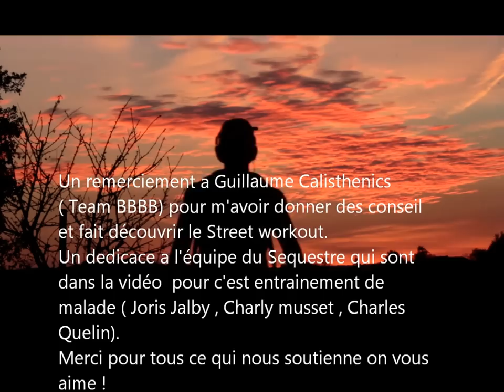Street workout motivation " Never give up " - Dimitri Dos santos -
TOUT CE QUE TU VEUX , TOUT CE DONT TU REVES , TOUT CE QUE TU ESPERES REALISER EST A TA PORTEE , SI TU Y CROIT VRAIMENT ! CELA PARAIT TOUJOURS IMPOSSIBLE , JUSQU'A CE QUE CE SOIT FAIT ! L'ECHEC NE PROVIENT PAS DE LA CHUTE. IL SURVIENT LORSQUE TU NE TE RELEVES PAS.